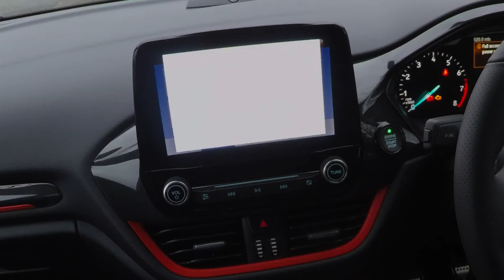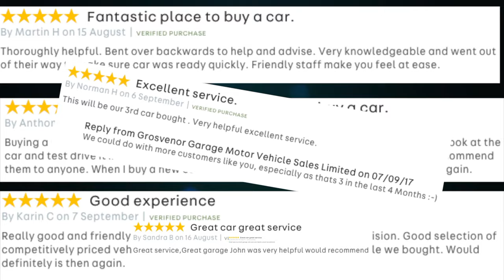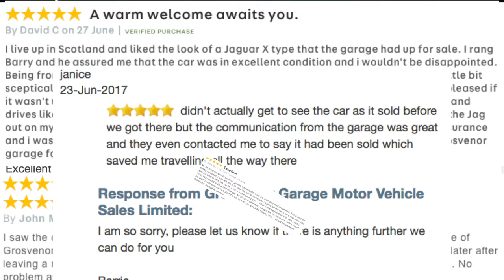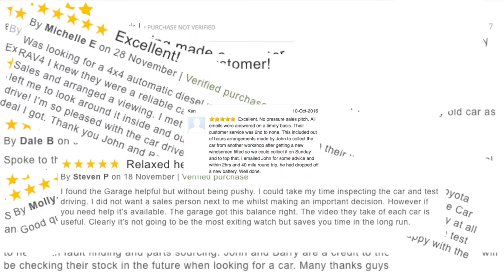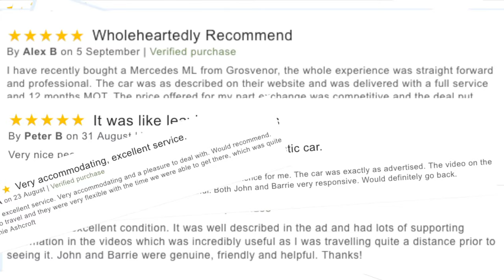How to dial a number on a Ford Sync 3 Audio System using Voice Activation